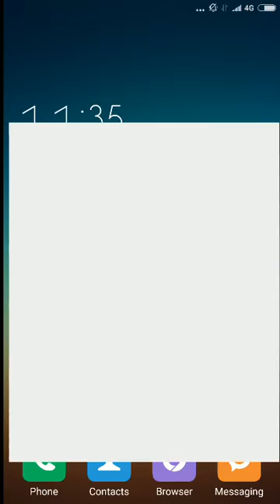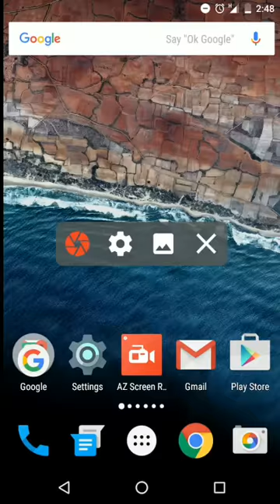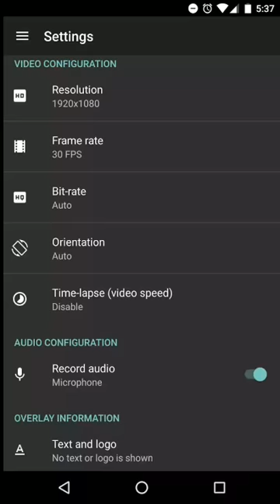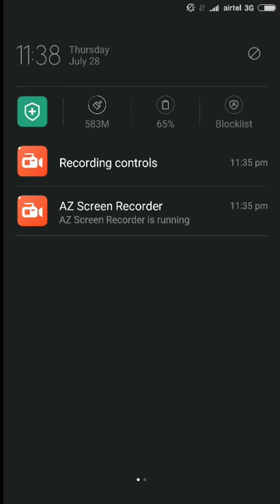how to record screen on android For free (No Root)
If you want to Record your Android Mobile Screen And Make video Then watch this video

Recording your Android Mobile Screen? Android Screen recordering Tutorial